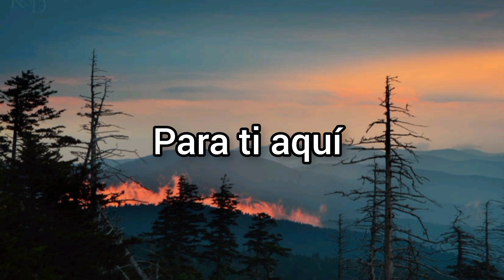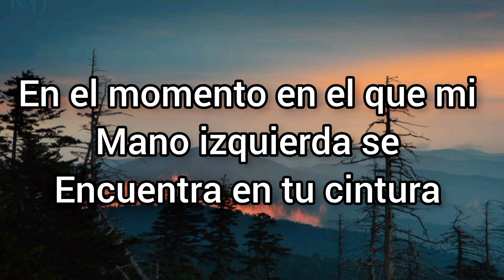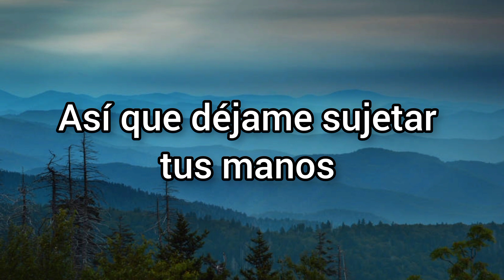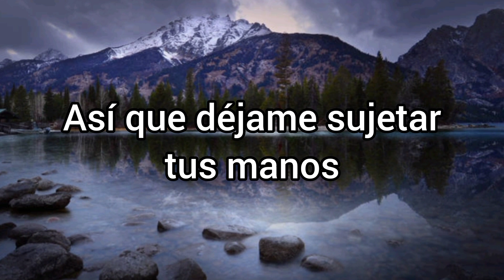Sweater sweater/The neighbourhood\ ( sub español)